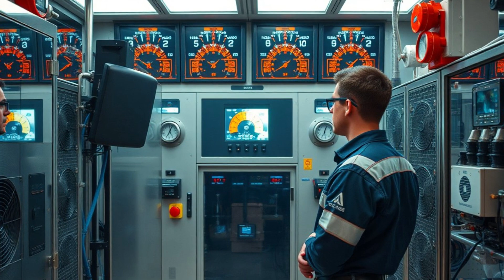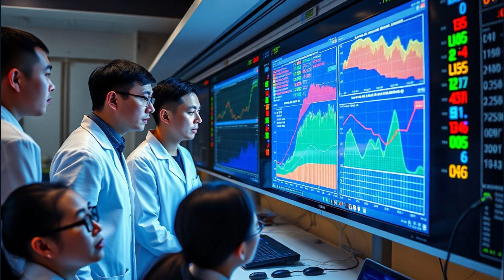China's LARGEST Cave Becomes Secret Lunar Lab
Explore the mysterious depths of China's largest cave, now home to a secret lunar lab! This incredible underground wonder is unlike anything you've ever seen before. Get ready to venture into the unknown and uncover the secrets hidden within this massive cave. From its towering stalactites to its vast chambers, every aspect of this natural marvel is awe-inspiring. But what's even more astonishing is the revelation that this cave has been transformed into a cutting-edge lunar research facility. Join us as we delve into the heart of this subterranean wonder and uncover the truth behind China's most ambitious lunar exploration project. What secrets will we uncover in this secret lunar lab? Watch to find out!